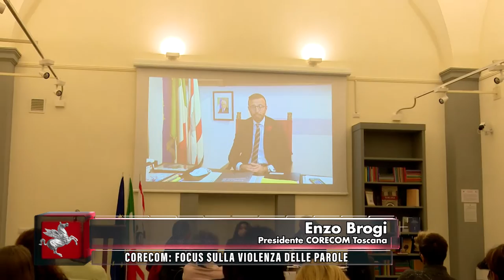TVR TELEITALIA - DENTRO IL CONSIGLIO 11 DICEMBRE 2021